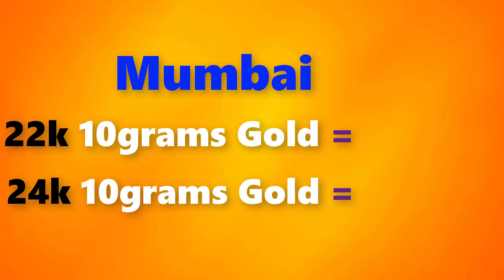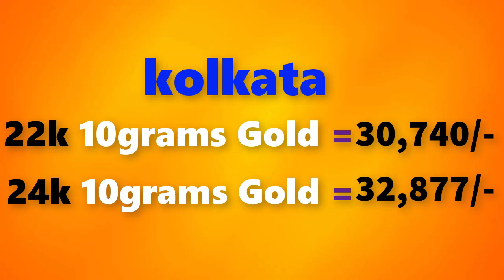Gold price today 15/04/2018 in Chennai, Mumbai, Delhi, Bangalore, Kolkata, Kerala||Gold buying price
Gold rate today-15/04/2018 gold rate today April 15th, 2018 in Chennai, Bangalore, Mumbai, Delhi, Hyderabad, Kolkata, Kerala

                           gold rate in Chennai
        22 karat 10grams gold = 29920/-

        24 karat 10grams gold = 32000/-
                           gold rate in Mumbai
       22 karat 10grams gold = 30320/-

       24 karat 10grams gold = 32427/-
                           gold rate in Delhi
      22 karat 10grams gold = 30200/-

      24 karat 10grams gold = 32299/-
                           gold rate in Bangalore
      22 karat 10grams gold = 29000/-

      24 karat 10grams gold = 31016/-
                           gold rate in Hyderabad
      22 karat 10grams gold = 29920/-

      24 karat 10grams gold = 32000/-
                           gold rate in Kolkata
      22 karat 10grams gold = 30740/-

      24 karat 10grams gold = 32877/-
                           gold rate in Kerala
     22 karat 10grams gold = 28700/-

     24 karat 10grams gold = 30695/-